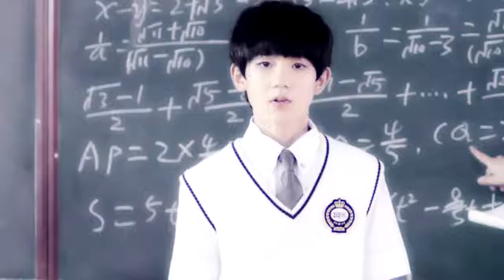[Fanmade] Vương Nguyên (WangYuan-王源) - E.T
Full Video (Mặc dù vid này đã up nhưng không full nên mình up lại)
Cre: 沐西西凉
Re-up by Mixn Clover